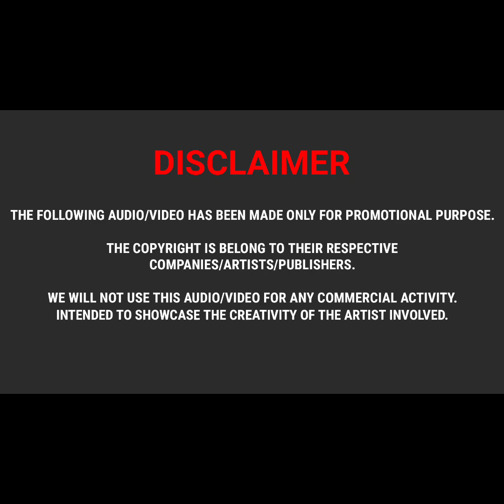Tor Nazar Remix - DJ Om Official | Rishiraj Pandey, Shweta Mahima Das | Kajal Shriwas, Mann Querashi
Tor Nazar Remix - DJ Om Official | Rishiraj Pandey, Shweta Mahima Das | Kajal Shriwas, Mann Querashi - CG Song

👉Naach Meri Rani X Mi Gente Mashup Remix DJ Om Official (Full Song) Guru Randhawa, Norah Fatehi

👉Bam Bholle Remix Version 2.0 by DJ Om Official | Laxmii Bomb | Akshay Kumar | Kiara Advani | Viruss